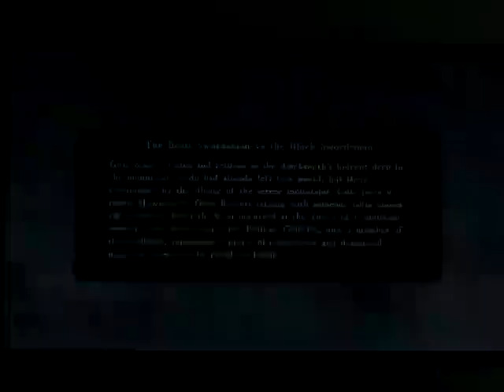Berserk and the Band of the Hawk playthrough - The Beast Swordsman vs The Black Swordsman part 1